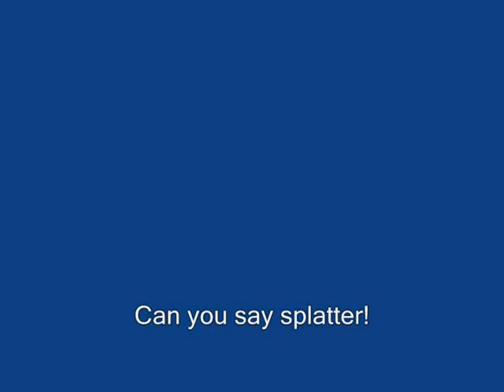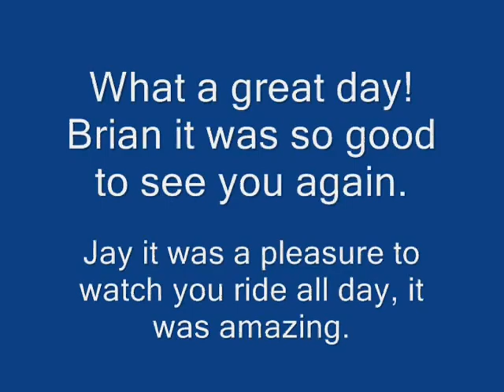Trials riding with J. Gregorowicz & Brian Carpenter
Trials riding with Jerome Gregorowicz & Brian Carpenter.
7/11/2010